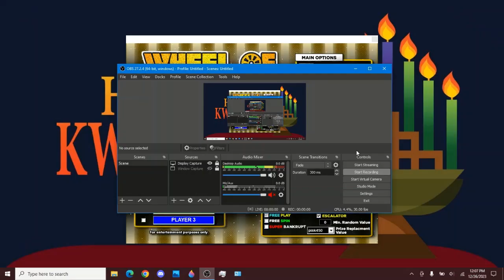BigJon's Wheel Of Fortune: Happy Kwanzaa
To celebrate the start of the African holiday known as Kwanzaa, here's a special game of BigJon's Wheel Of Fortune.